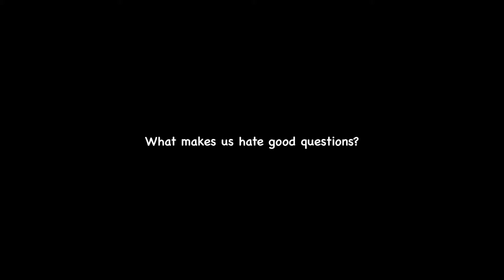What makes us hate good questions?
When our internal lawyer is in full, irrational “build the case” mode, you might start to realize certain thoughts, actions, or questions trigger a strong reaction. You have to lean into those, because those are the blind spots you must address.